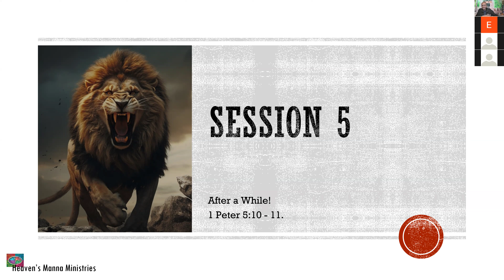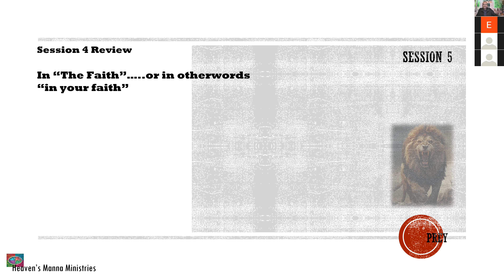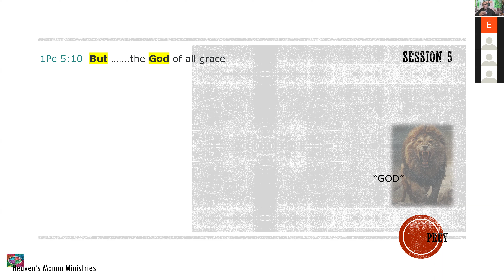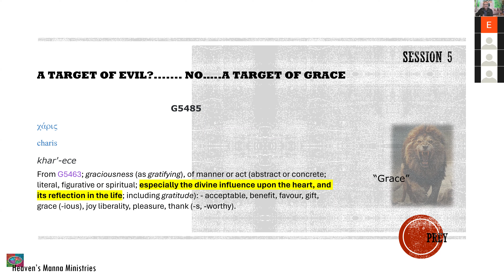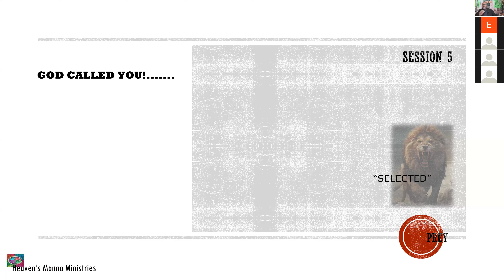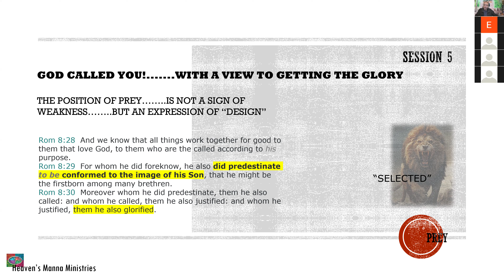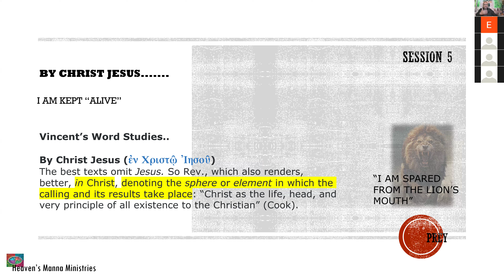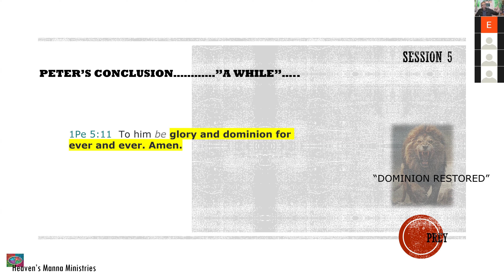PREY - Surviving in an Evil World - SESSION 5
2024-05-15  HMZBS - Prey, Surviving in an Evil World -
Session 5 - After a While. GOD can and will Keep you in this Evil World, but are you have got to be willing to hold out..until after a while!